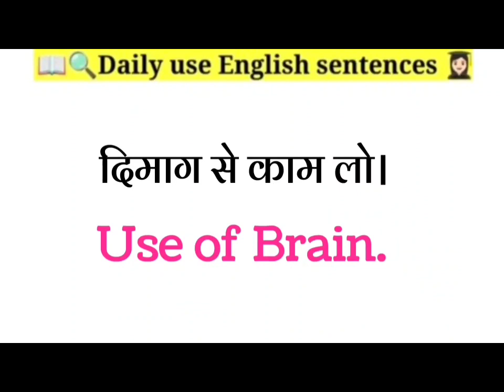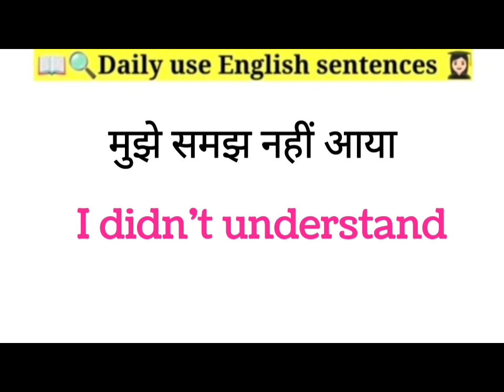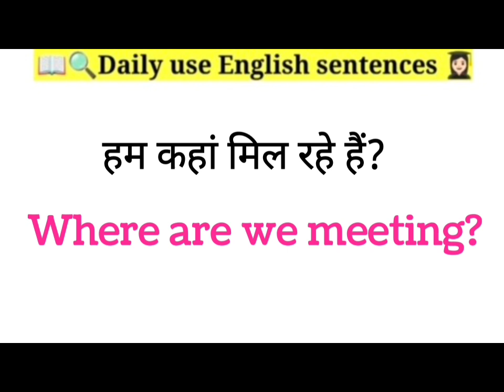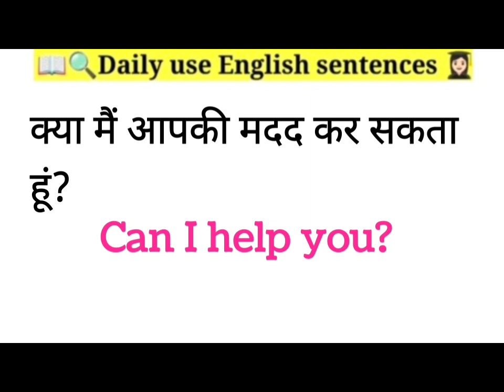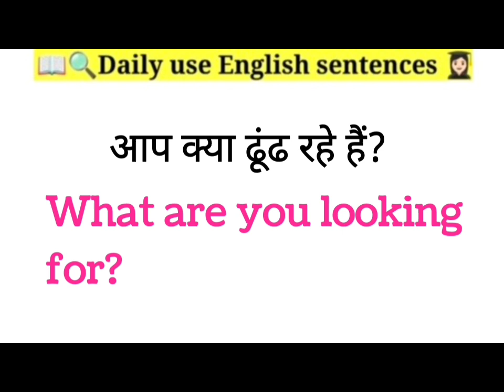इंग्लिश बोलना सीखिए आसानी से || English Speaking Practice || 50+ English sentence for daily Use 🔥💯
learn english
learn English speak full course
English speaking practice conservation
30.000 most important English words
Today sh speaking short sentence
1eIsn speaking pracuCe day
daily use english sentences part 1 K
chapter 1
english speaking short sentences
english speaking practice short sentence
josh talks app kaise use kare
josh talks english speaking app review
krantikari english app
english kaise likhe
english bolna kaise sikhe sabse
aasan tarika
english bolna kaise sikhe ayenge
english bolna kaise sikhe khan sir R
english bolna kaise sikhe basic seR
english bolna kaise sikhe starting se
english bolna kaise sikhe by dear sir
english bolna kaise sikhe josh talks
how to english speaking easily in telugu
how to english speaking easily kannada
how to english speaking easily malayalam
how to english speaking practice

english conversation practic
conversation spoken english
english conversation
english conversation practice in hindi

t t| English kaise sikhe | Daily life use english sentences | english speaking | Short English Sentences | english bolna kaise sikhen | english speaking |Roj bole jane vale english sentences | Be Ust yG I Short English Sentences | Daily Life
Use Sentences | English Speaking I @Edtopics  101 ts att r aI English  Sentences | daily use
english sentences | english speaking practice |

100dailyuseenglishsenteces englishspeakingpractice dailyusesentences dailyusesentences basicenglishsentences 100dailuseenglishsenteces edtopics englishspeakingpractice dailyusesentences dailyusesentences basicenglishsentences dailynewwords englishspeaking mproveyourenglishspeaking englishbolnakaisesikhe basicenglishsentences Howtolearnenglish Mearnenglish englishsikhna nkeducationclub dailyusesentences suruseenglishkaisesikhe englishspeaking englishsikhe 100dailyuseenglishsenteces englishspeakingpractice Englishsentencefordailyuse DSLEnglish DSLEnglishSpoken DSLEnglishSpeaking Course#DSLEnglishbydharmendrasir#englishspeakingcourse#onlineenglishspeakingcourse#englishcourse#englishlearningapp